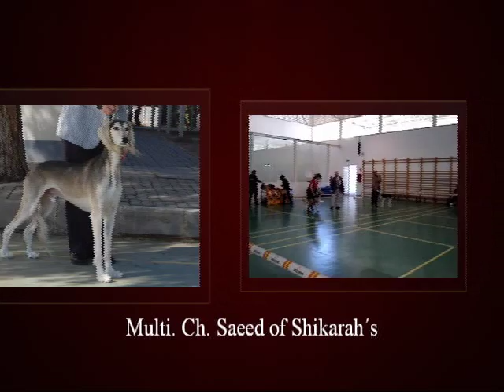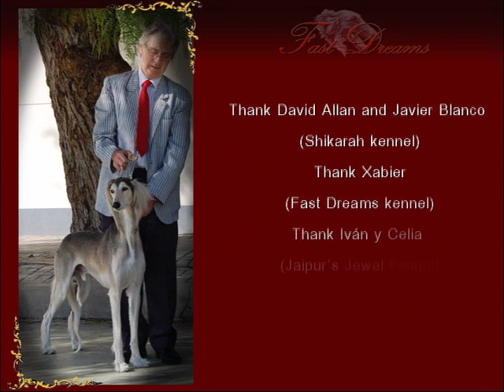Saeed of Shikarah´s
Saeed of Shikarah´s win CAC and BOS at the Spanish afghan hound and saluki specialty, juzge Dr. Göran Bodegård. Saeed is now Ch. Spain..